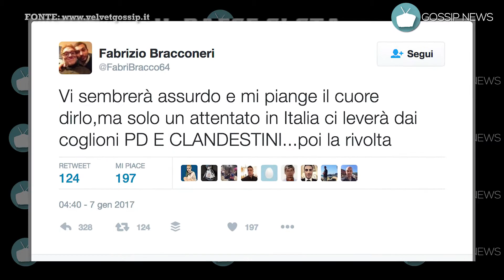Burefa per Fabrizio Bracconeri: insulti razzisti su twitter... ecco cos'è successo.